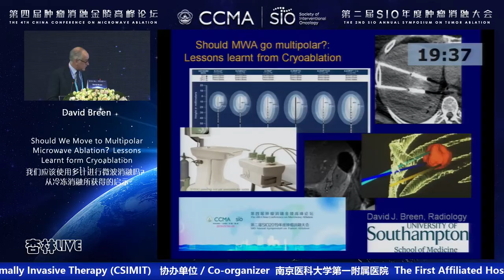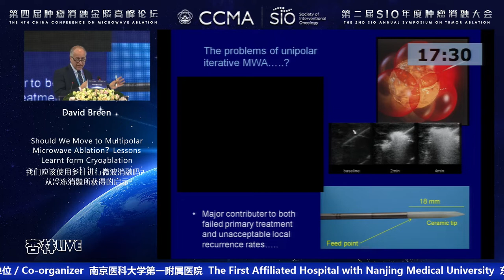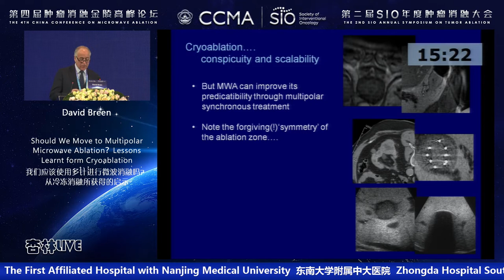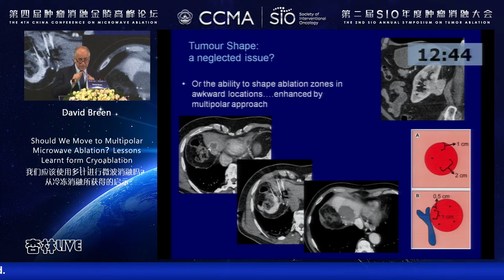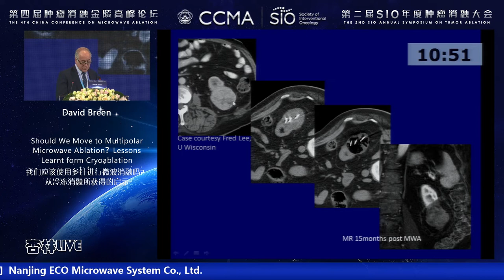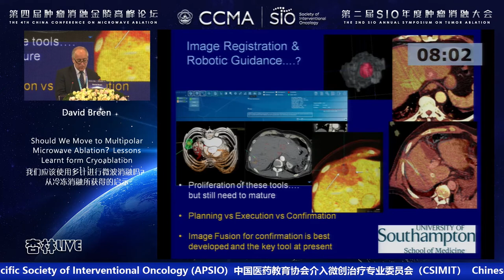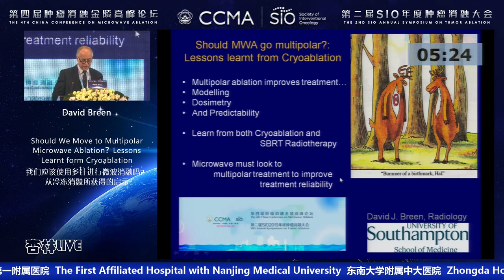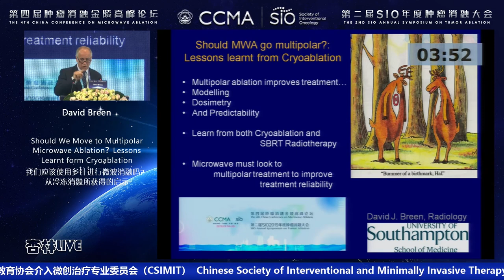Dr. David Breen: Should We Move to Multipolar Microwave Ablation？Lessons Learnt from Cryoablation